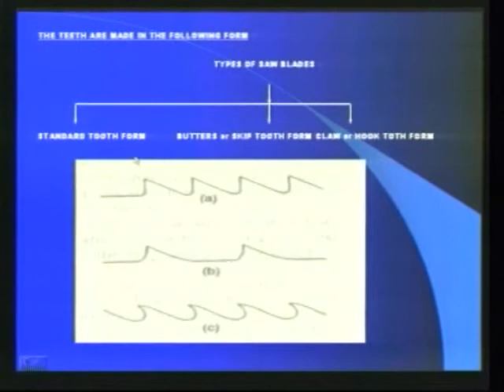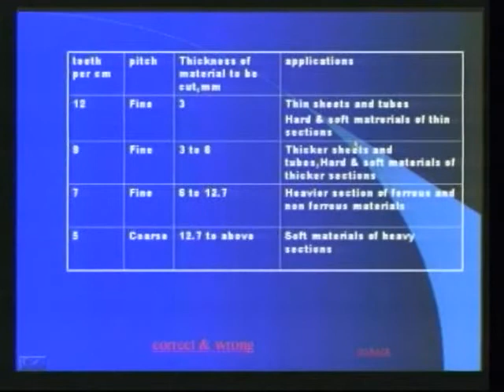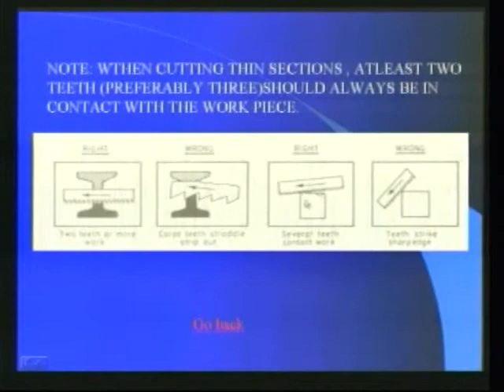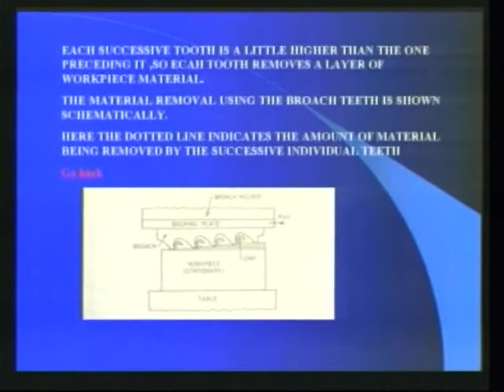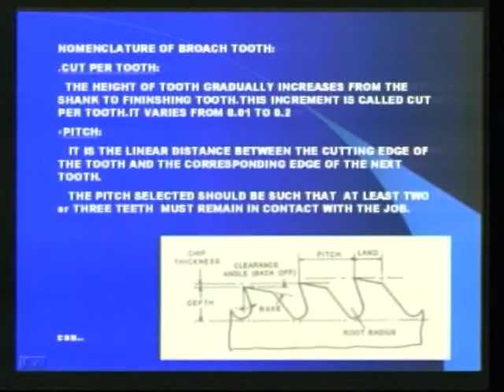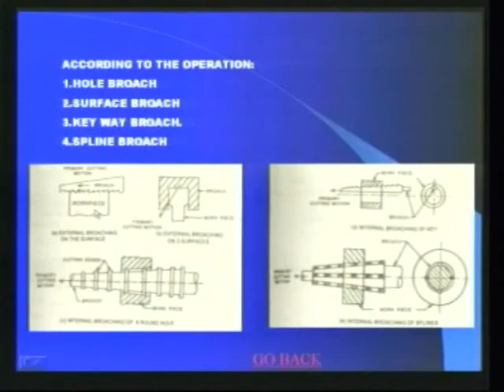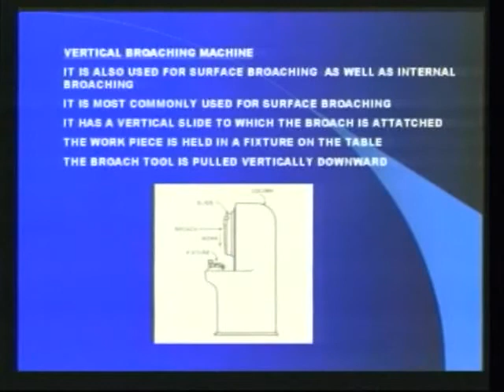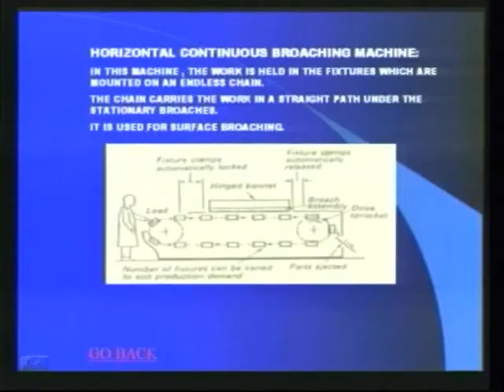M 105 Workshop Technology Unit & Sawing & Broaching I